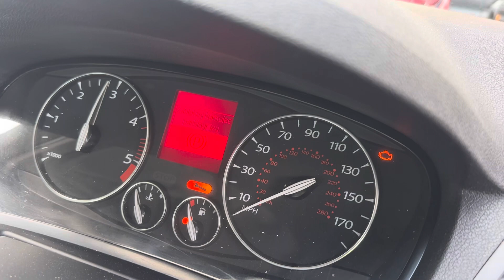Разборка Renault - Laguna 3 2007-, 2 (VIN: VF1BTEK0639240609) PK58TVF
Разобран Renault - Laguna 3 2007-
Основные характеристики:
Год выпуска: 2008
Двигатель: M9RG742C023570
Объём двигателя: 2
Тип двигателя: Дизель
Коробка передач: КПП 6-ст.мех.(МКПП)
Кузов: Хэтчбэк 5 дв.
Смотри каталог запчастей Renault - Laguna 3 2007- на :
⏰ Режим работы колл-центра:
08:00 – 20:00 – ежедневно